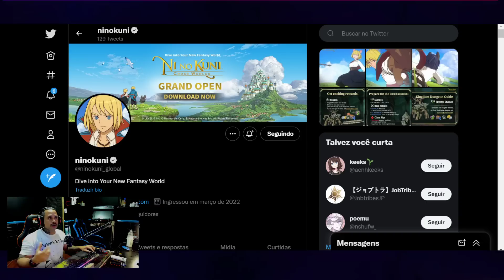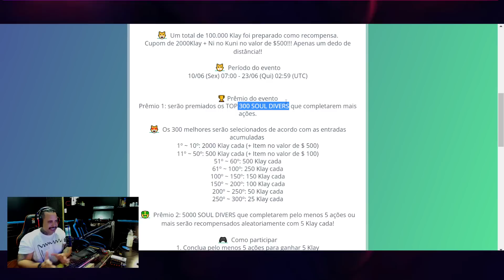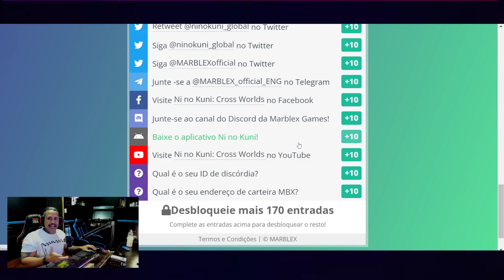1º AIR DROP DE NI NO KUNI - 100.000 KLAY DE RECOMPENSAS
ABAIXO DICAS INSANAS FIQUE PRÓ !

1KOLCROSSWORLD1 - 1NINOKUNIOBT25MAY1 (estes sao novos, acima são os outros 12)